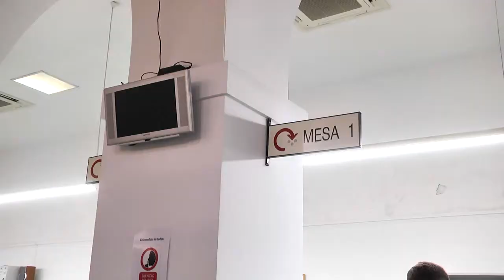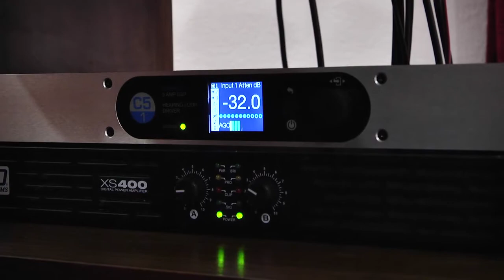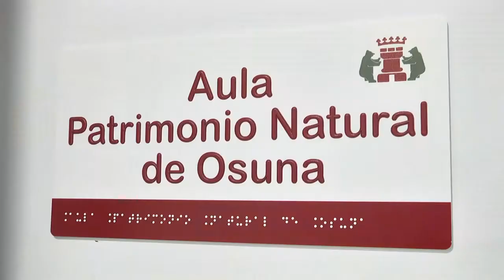Not. 2020-11-03. El Ayto recibe más de 90.000€ de subvención para mejorar los servicios turísticos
El Ayuntamiento de Osuna recibe más de 90.000€ de subvención para ampliar y mejorar los servicios turísticos